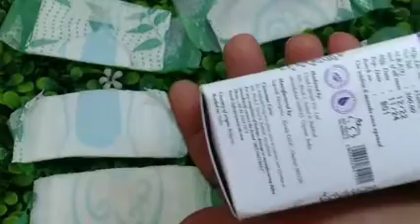5 मिनट में इस टिप्स से आपका घर होगा खुशबुदार kitchentips usefultips घर को महकाए kitchan hacks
5 मिनट में इस टिप्स से आपका घर होगा खुशबुदार kitchentips usefultips घर को महकाए kitchan hacks
2023
बेकार चीज़े जब इतने काम आ सकती हैं तो भला क्यो फेके No Cost DIY ideas Best out of waste kitchenhack
अब करो ढेर सारी बचत बर्तन धोना हुआ बच्चों का खेल kitchen tips and tricks Kitchen organization idea
10 Useful Tips जो किचन औरघर के कामों को आसान करेगा,सोचा नहीं था इतना आसान होगाUsefultips cook veg with manju
7Useful Tipsजो किचन और घर के कामों को आसान करेगा,सोचा नहीं था इतना आसान होगा
Kitchen
Kitchen
Kitchen tips
Kitchen tipstricks in hindi by Priti
Rasoi
Kitchen Hackes
Kitchen secret tips Kitchen organization idea
Kitchen organization ideas
Kitchen organization ideas Kitchen tips pdf
Kitchen cleaning8
Tips and tricks in hindi  Priti Rasoi
किचन टिप्स
4 kitchen tips
5 Kitchen tips
6 Kitchen tips 6 Tips on how to save money
& Kitchen tins
8 Kitchen tips
9 Kitchen tips 10 Kitchen tips
11 Kitchen tips
12 Kitchen tips
25 Kitchen tips
New ideas
Money saving tips Money saving kitchen tips
Tasty cooking tips Time saving
Time saving tips
Hindi tips Hindi vlog
Home cooking tips and trick Home tips in hindi
Organizing My Renovated Kitchen Kitchen
Organization Ideas |
Simplify Your Space!
Pressure Cooker Whistling Sound loud!
चाहती हैं अगर घुटनों तक लंबे बाल तो आजमाएं ये घरेलू उपाय | लंबे घने और मजबूत बाल
तेजी से हो